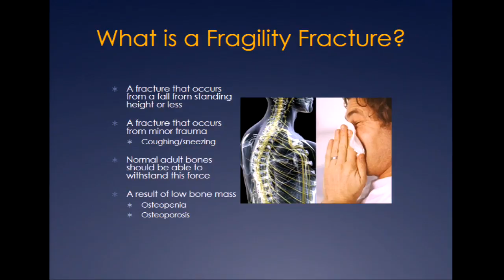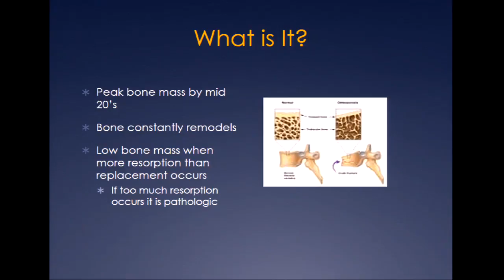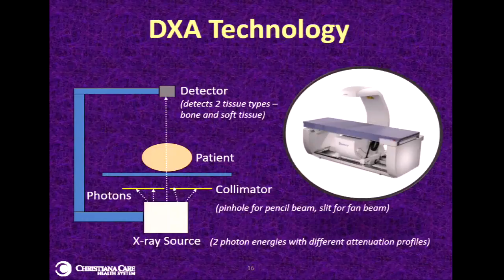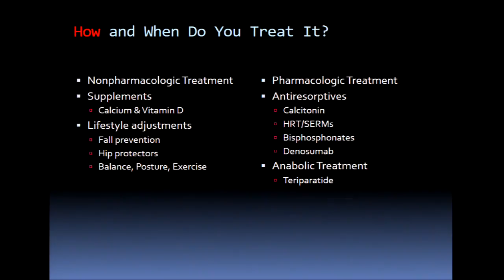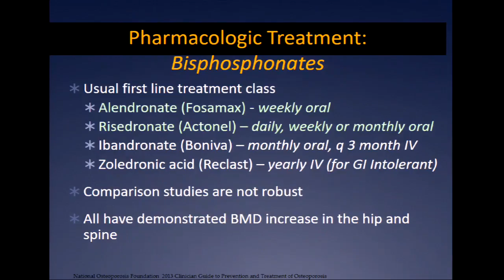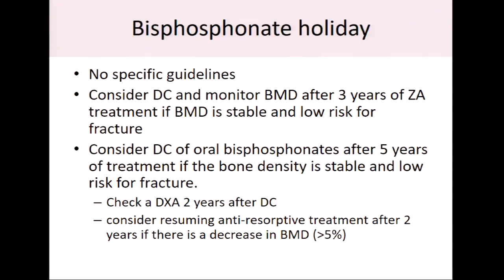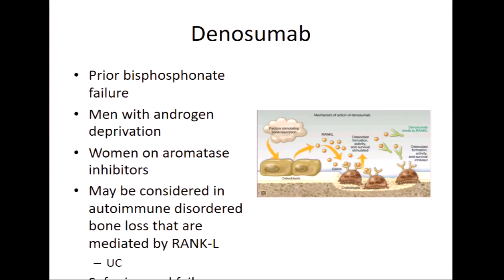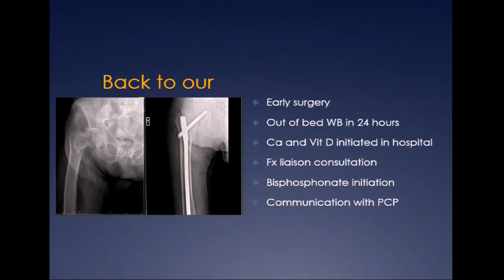Osteoporosis management for orthopaedic surgeons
By Drew Brady, MD, Chief Orthopaedic Trauma Service, Christiana Care Health System

From the 9th Annual Philadelphia Orthopaedic Trauma Symposium June 9, 2017, Lewis Katz School of Medicine at Temple University, Philadelphia